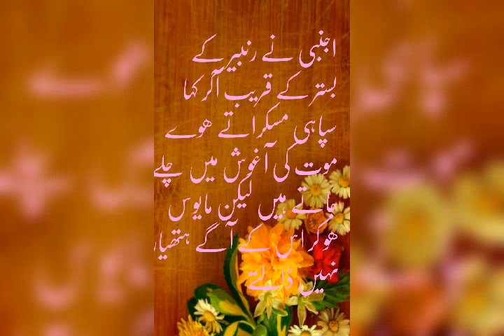September 30, 2020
سلسلہ تب چلتے ھے جب انسان پر امید ھو